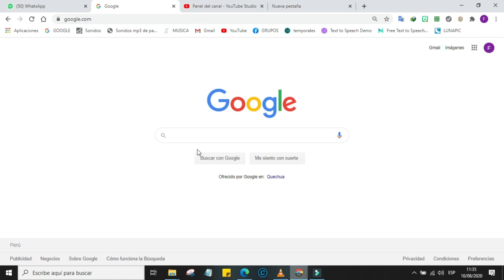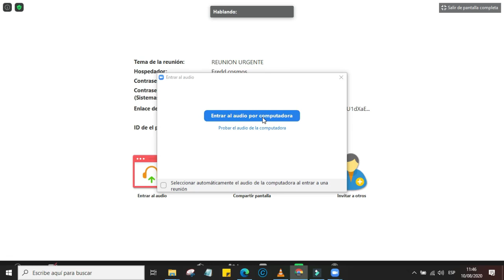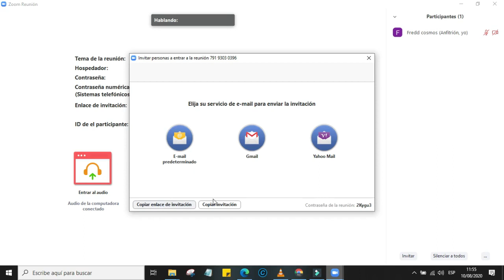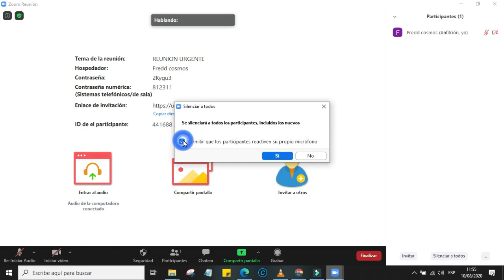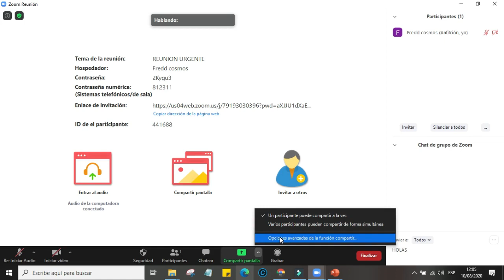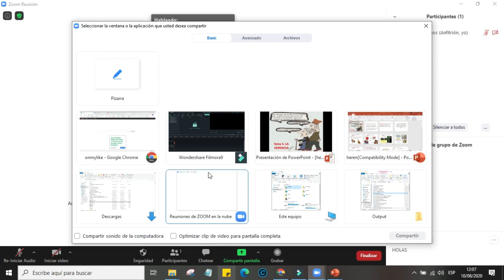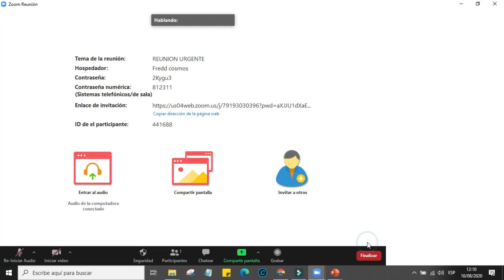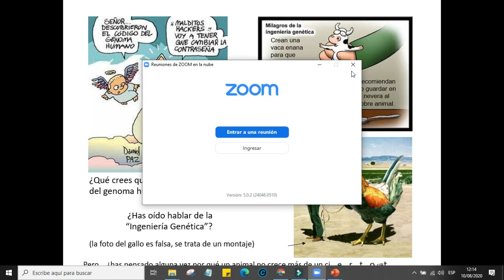COMO UTILIZAR ZOOM //PROFESOR// SUPER FACIL: RECONOCIMIENTO DE SALA DE REUNIONES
EN ESTE VIDEO APRENDERAS A UTILIZAR LOS RECURSOS E INTERAACIONES DE PLATAFORMA DE ZOOM DE MANERA PROFUNDA